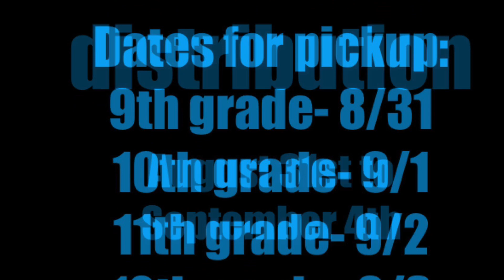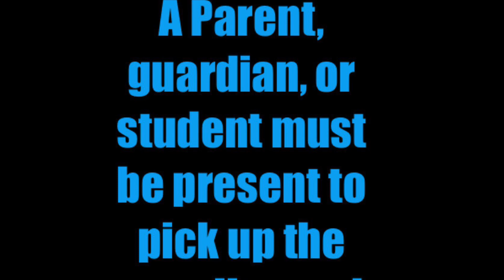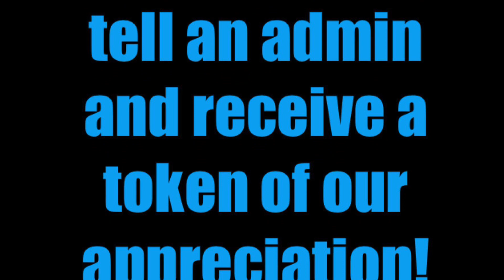Student Materials Distribution 20-21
This is a video to show students and parents what to expect for materials distribution the week of 8/31/20-9/3/20